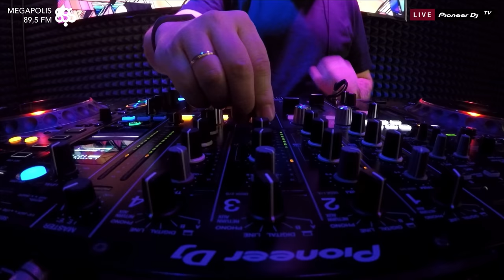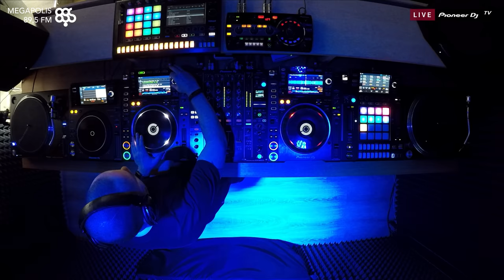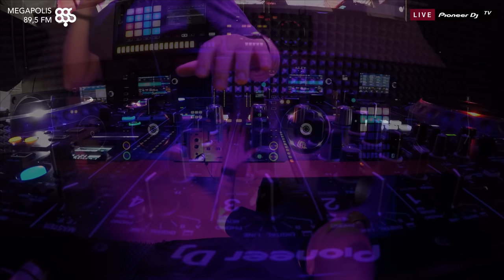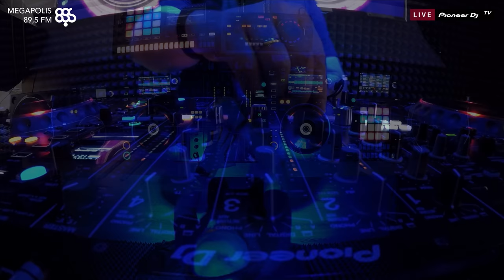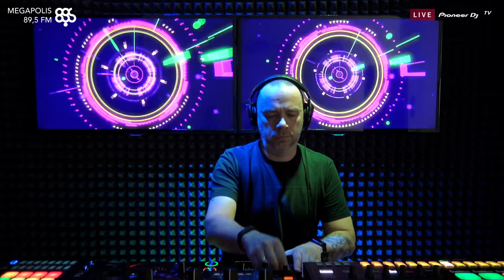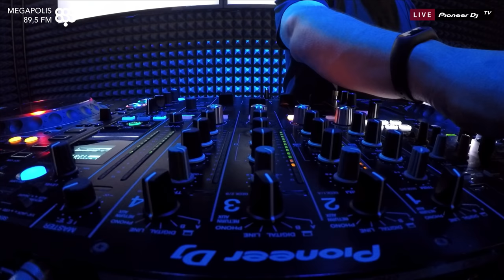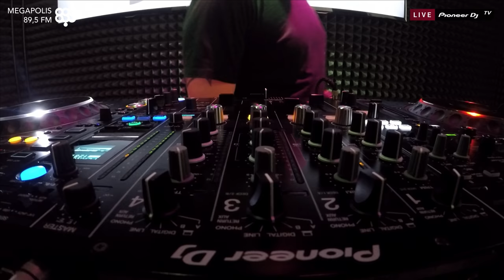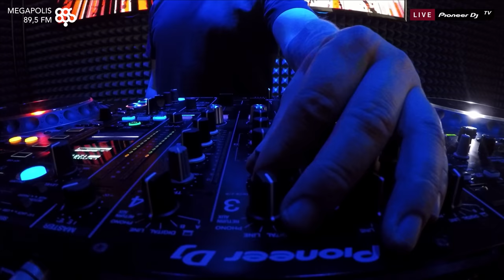Fonarev megapolis 89.5 fm /progressive house/ @ Pioneer DJ TV | Moscow